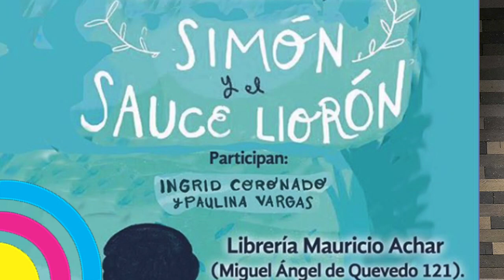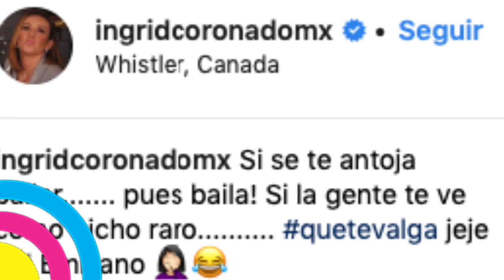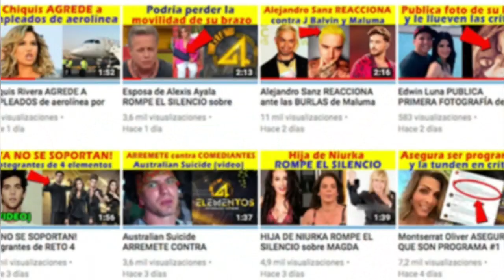Ingrid Coronado LE CONTESTA a Daniel Bisogno SUS CRÍTICAS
Ingrid Coronado NO SE DEJA DE NADIE y tal parece que LE CONTESTÓ a Daniel Bisogno TODAS SUS CRÍTICAS.